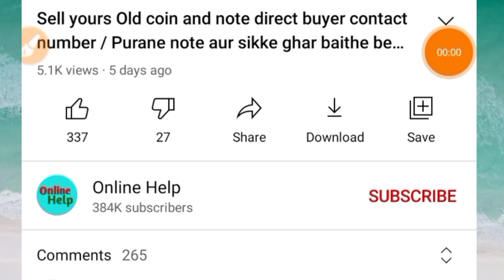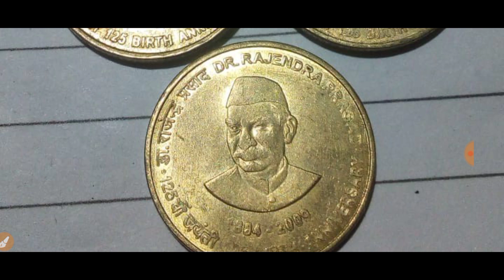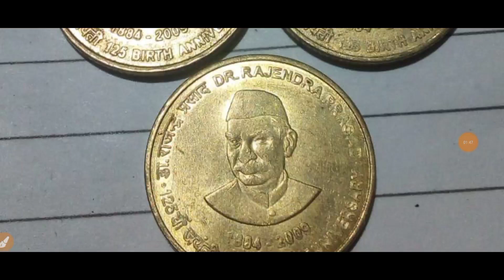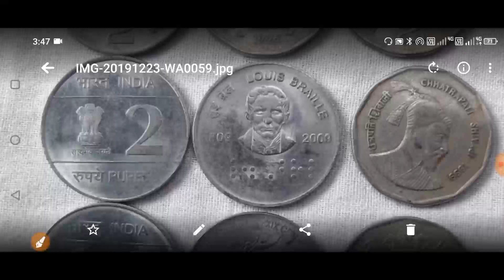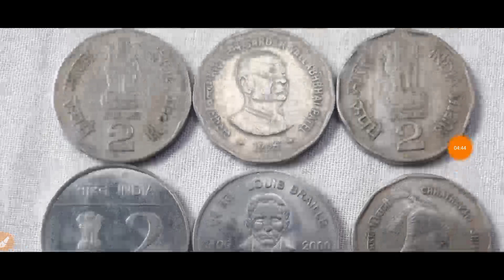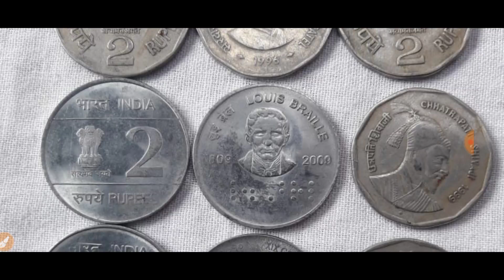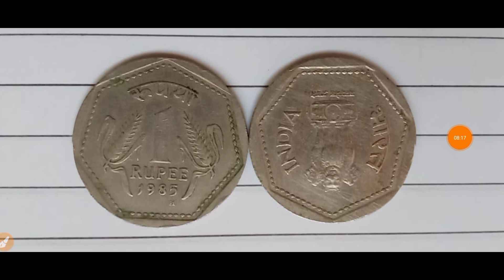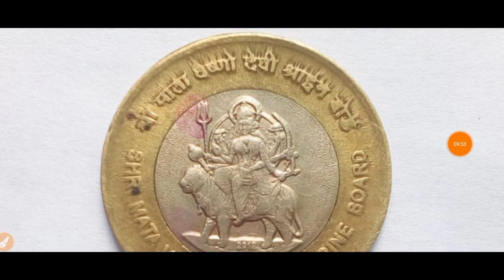old coin buyer near me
ये सिक्के और नोट हुए रातोरात इतने ज्यादा महंगे / 25 पैसे के सिक्के लाखों के / Sell old coin and note

ये सिक्के और नोट हुए रातोरात इतने ज्यादा महंगे / 25 पैसे के सिक्के लाखों के / Sell old coin and note Old note& coin selling link